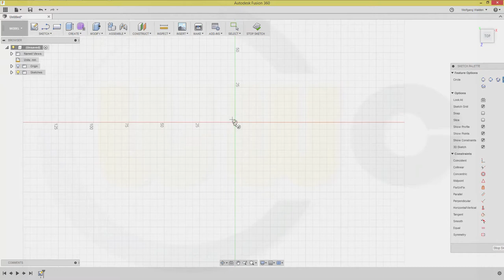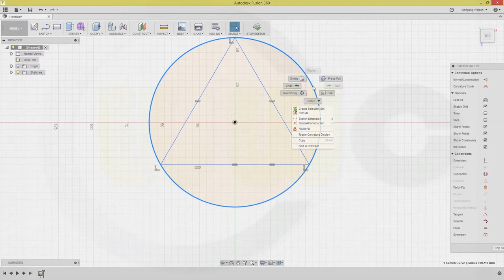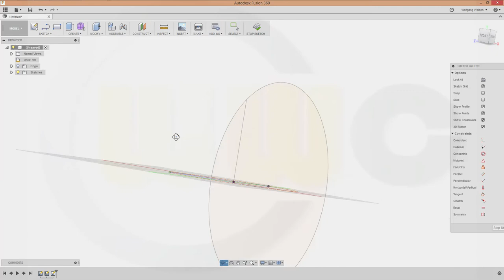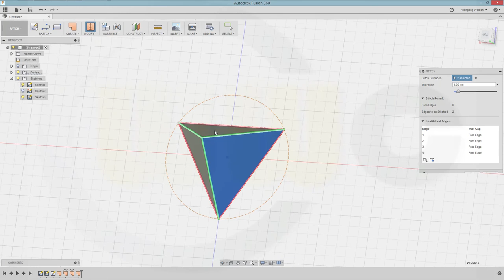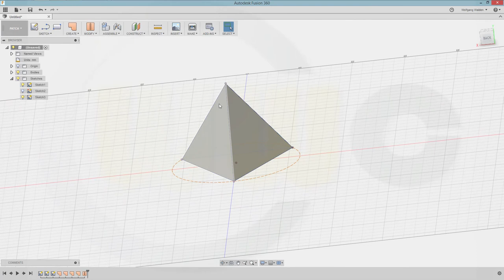8.5 Tetraeder - patched - Autodesk Fusion 360 Training - Part Design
Done with "3d sketches" and patched - enjoy!